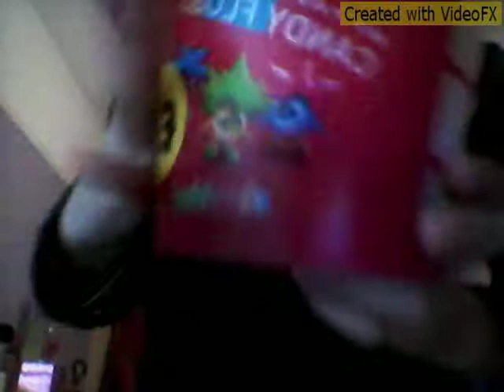Friday night time routine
hi people of the world. Created by VideoFX for Android.